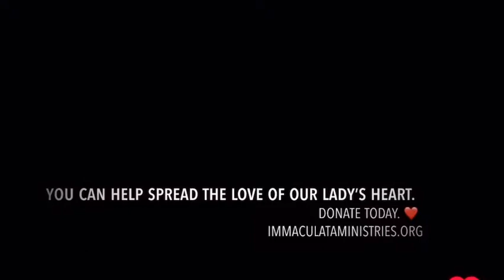Immaculata Chapels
Will you help spread our Lady’s love?